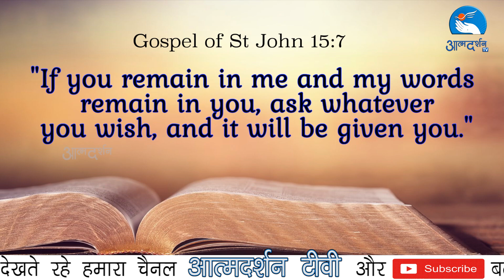Episode 3 - God's Assurance For You | Lenten Reflection - 24 February, 2023 | Atmadarshan TV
Reflection by: Sr. Nisha SSpS

Direction: Father Anand, Father Selvin Drazon

Program Manager: Sr. Nisha SSpS

HR Manager: Sr. Anjena SJSM

Liturgical Coordinator & Art: Sister Sibi SVC

Camera & Editing: Sachin Tripathi

Sound: Nitin Jamra

Broadcasting Executive: Femin Jacob, Gourav Paul, Dev Damor, Charles Singoriya

ATMADARSHAN TV:

With a very generous aim of providing “Gospel To All” Atmadarshan TV YouTube channel started on 17 June, 2017 by Father Anand and Bishop Chacko SVD.

► Jio TV -

► MX Player -